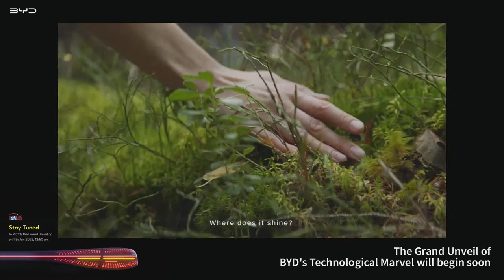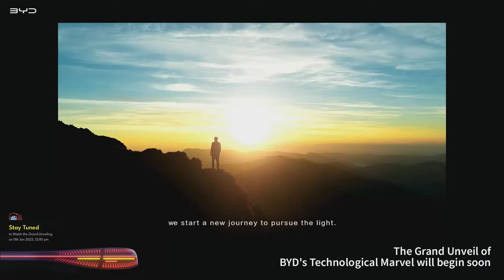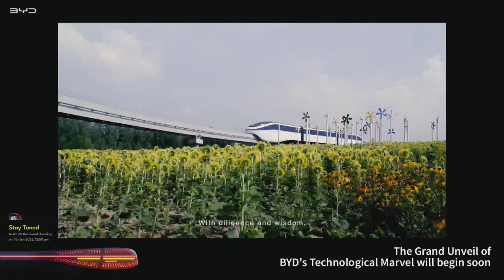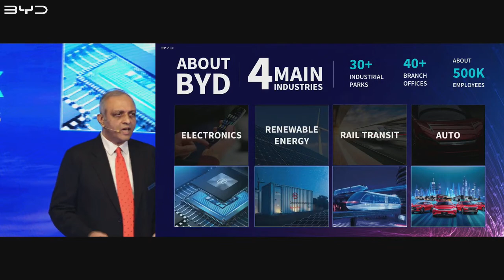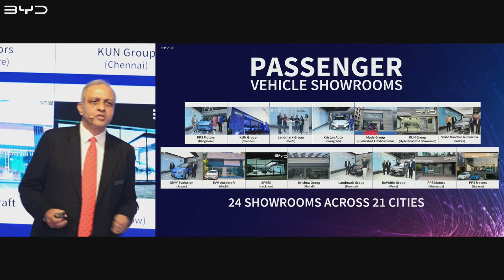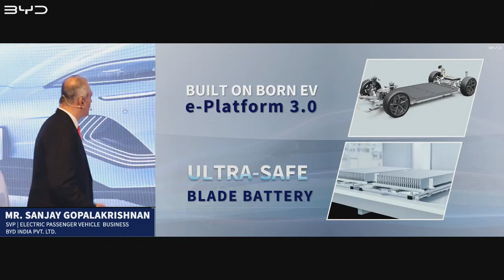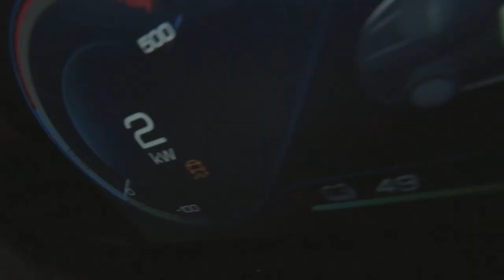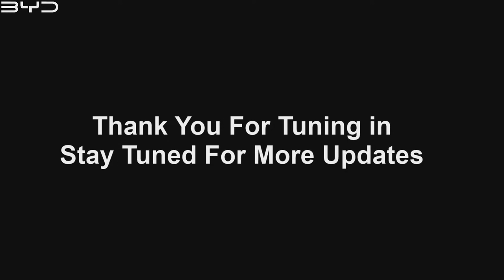Grand Unveiling on 11th Jan, 2023